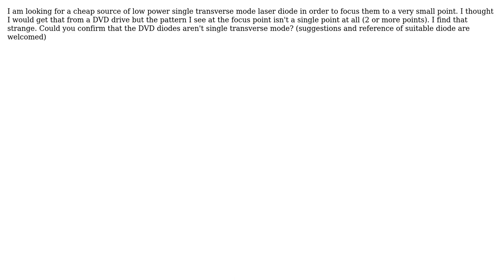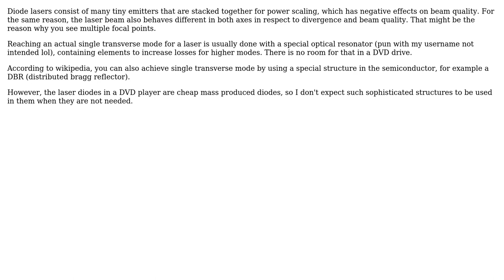Engineering: Are DVD laser diodes single transverse mode?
With thanks & praise to God, and with thanks to the many people who have made this project possible! | Content (except music & images) licensed under CC BY-SA | Music | Images & others | With thanks to user user7083 user OpticalResonator user Manu de Hanoi and the Stack Exchange Network Trademarks are property of their respective owners. You are responsible for your own actions.